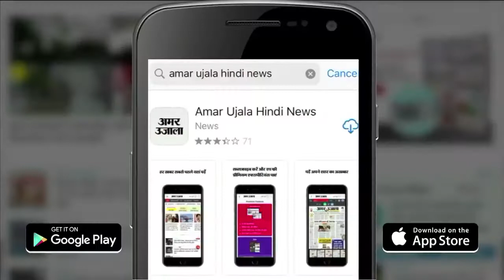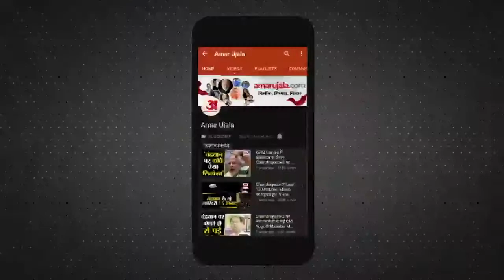'मां तुझे प्रणाम' में सुनिए हास्य कवि सर्वेश अस्थाना को |Republic Day 2021: Dr Sarvesh Ashthana poem